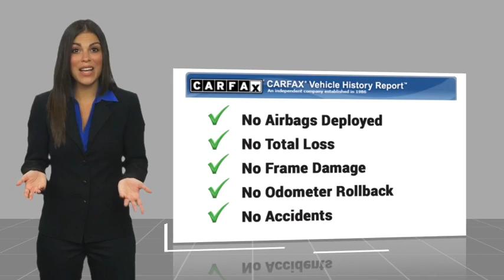2024 Hyundai Santa Cruz TEMECULA MURRIETA MENIFEE HEMET CORONA ESCONDIDO MC240395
2024 Hyundai Santa Cruz Limited

Temecula Hyundai
27430 Ynez Rd.